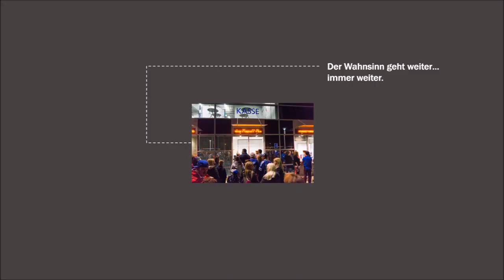Adler Mannheim - Heimwärtsspiel im PlayOff Finale 2015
PlayOff Finale Spiel 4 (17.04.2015), ING - MAN (Endstand 2:6, Serienstand 2:2)

Bisher unveröffentlicht, der PlayOff Trailer in der "Finale" Variante mit Webradio-Star Antti Soramies und den besten Szenen aus den bisherigen Serien der PlayOffs.

Auswärtsspiel, erlebt beim Public Viewing in der SAP arena. Wir haben das Spiel zum "Heimwärtsspiel" gemacht.
Heimspielatmosphäre total mit Torjubel, Gesängen und Laola. Über 6486 Fans in der arena, als Unterstützung der Mitgereisten Adler-Supporter.